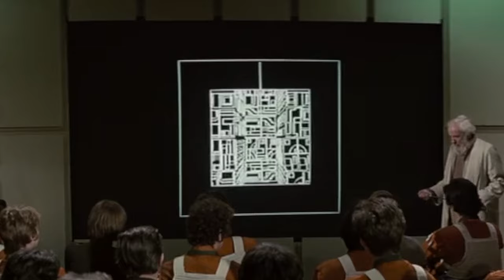5 Startling Sci Fi Movies of the 1970s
Five blockbuster sci fi movies reigned the movie theaters in the late 1970s. Long lines became commonplace as we crowded to see these classic sci fi movies! So let's take a trip back to the 1970s and explore some of the most iconic sci-fi movies of the decade. From dystopian futures to encounters with extraterrestrial beings, these films shaped the genre and continue to captivate audiences to this day. Whether you're a die-hard fan or new to the genre, there's something for everyone in this retrospective look at 1970s sci-fi cinema.

0:00 Introduction
00:25 Logan’s Run 1976
2:36 Close Encounters of the Third Kind 1977
4:15 Superman The Movie 1978
6:21 Alien 1979
7:53 Star Wars – A New Hope 1977